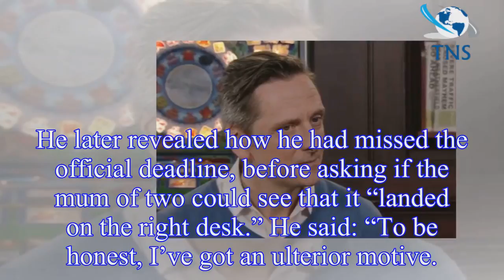Coronation Street: Duncan Radfield's identity EXPOSED as actor Nicholas Gleaves makes debut in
Coronation Street: Duncan Radfield's identity EXPOSED as actor Nicholas Gleaves makes debut in Sally Metcalfe scenes
Coronation Street fans were quick to spot character Duncan Radfield’s real identity as the character made a huge request on Monday night’s episode.
Duncan, dad to Olivia, called a meeting with Sally